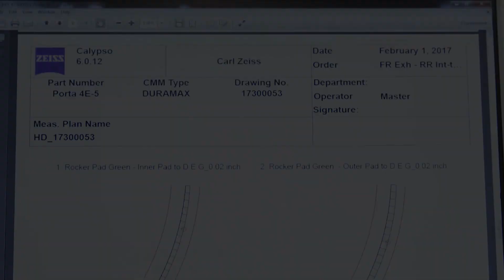Porta Multicenter 310 Rocker Arm - Unique Tooling Process, Automation